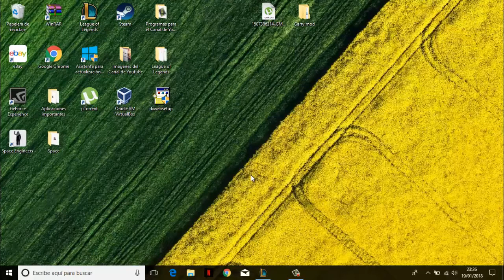Jugando al League Of Leyends en español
Jugando al LOL League of leyends una buena partida y eso que es laprimera que hago ha salido muy bien.